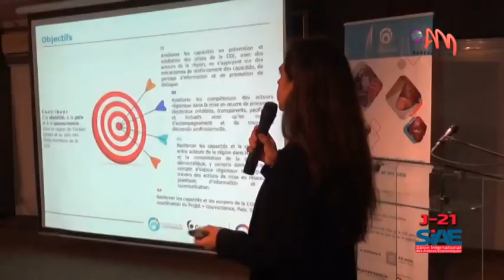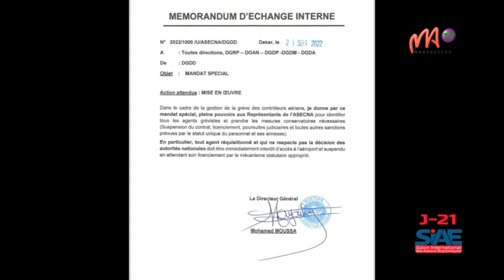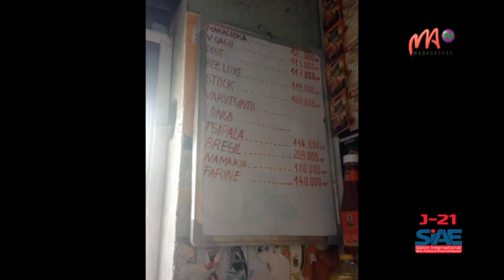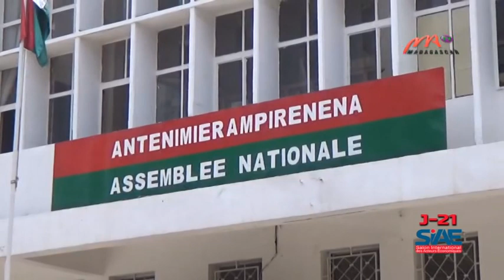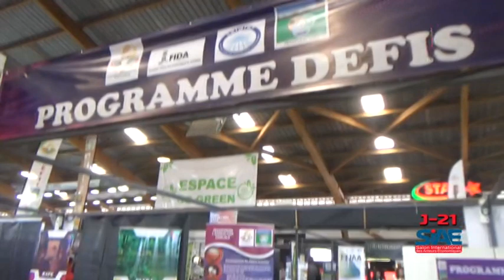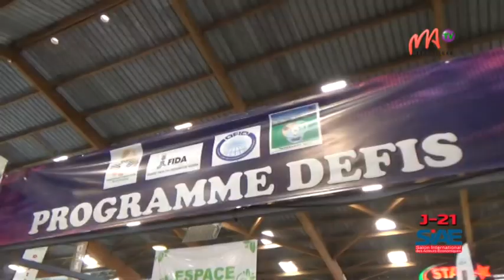VM 22 SEPT 2020